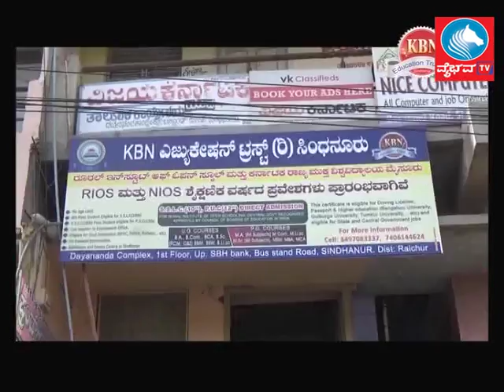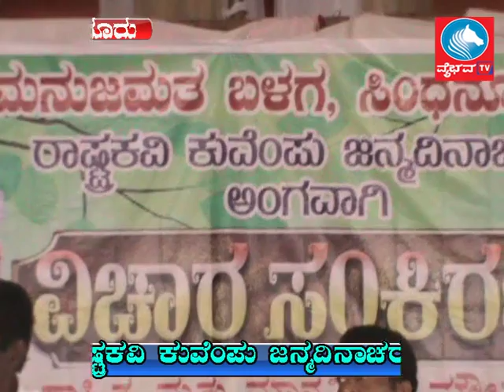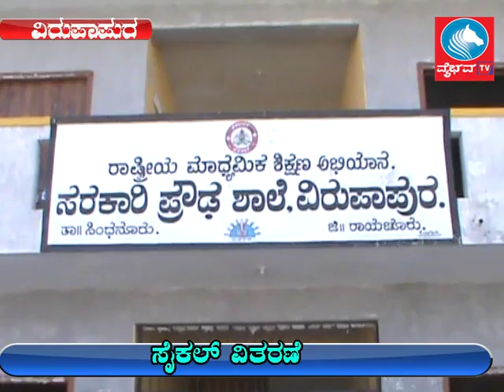News 24 1 2017